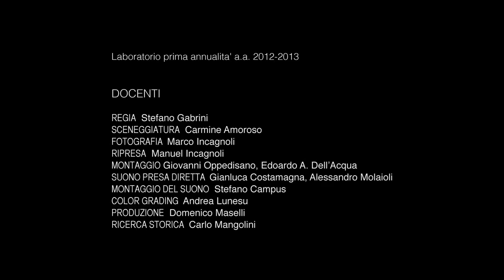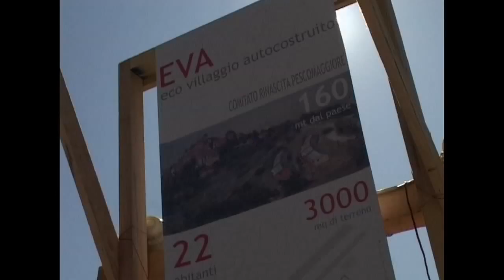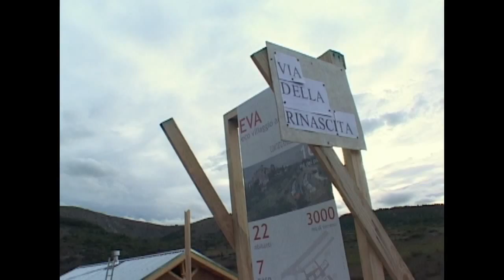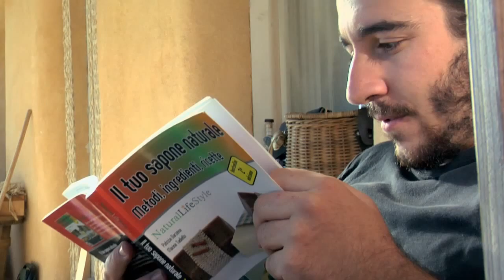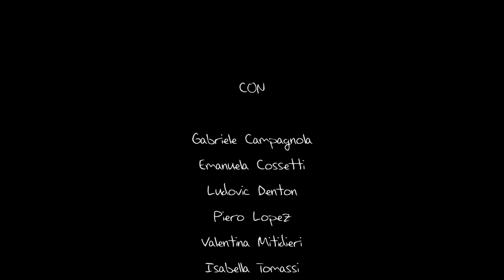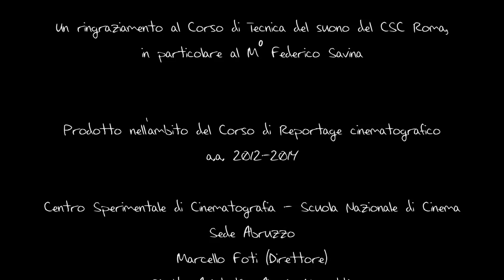L'oro di Eva, di Luigi Cuomo, Massimo Denaro, lab. conclusivo I anno 2012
Il reportage "L'oro di Eva" è il racconto della quotidianità di EVA (Eco Villaggio Autocostruito) di Pescomaggiore (L'Aquila) nato all'indomani del sisma del 6 aprile 2009. Attraverso l'osservazione degli abitanti del villaggio e delle loro attività giornaliere, sia interne sia esterne al villaggio, abbiamo ricercato i motivi che hanno portato sette persone a scegliere di vivere un coraggioso progetto comunitario di vita ecologica e sostenibile.